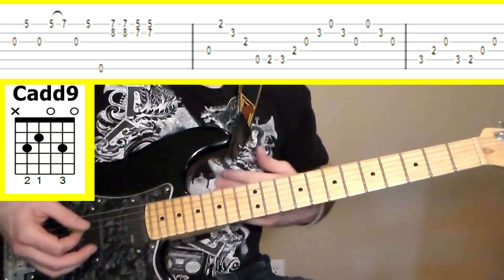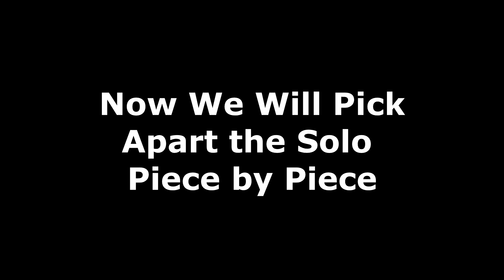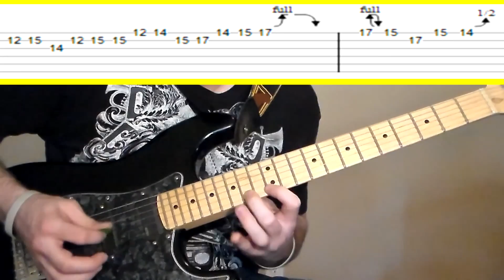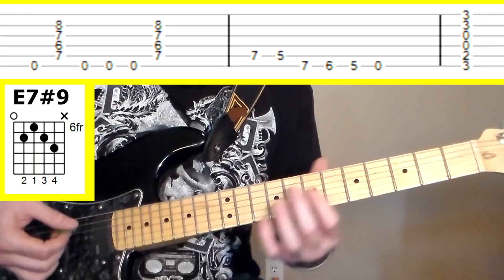Candlebox - Far Behind Guitar Tutorial w/TABS